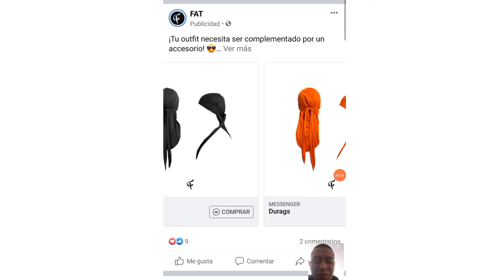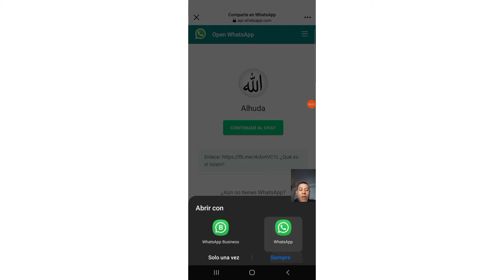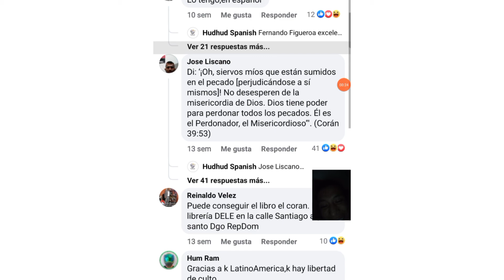el islam en latinoamerica pulicidad en facebook que es el coran? de terror.